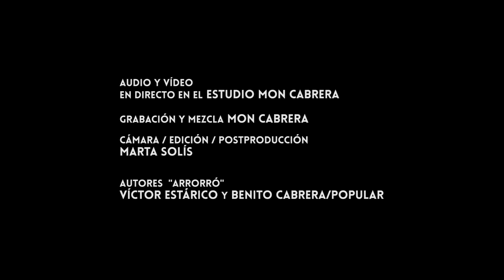Víctor Estárico & Fernando Cruz - Arrorró del Sur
Arrorró del Sur, composición de Víctor Estárico y Benito Cabrera basada en la melodía del arrorró tradicional.

Grabado en directo por el dúo "Víctor Estárico & Fernando Cruz" en estudios Mon Cabrera.

Realización de audio y video: Mon Cabrera y Marta Solís.